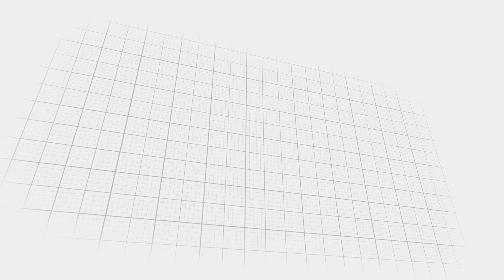Siding Installation March 2021!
Tar Heel Construction Group is a Harford County based general contractor focusing on roofing and exteriors. We are a BBB A+ accredited business and service customers in the Baltimore Metro areas. Consistent accountability, continued service, and high-quality results best describe our approach within the industry. Our mission is to establish and maintain a reputation that comes from being proud of who we are, the services and products we provide, while making a positive impact in the communities we serve; resulting in a superb customer experience. We are excited to be a part of a new generation of contractors that put integrity before profits. always.

We’ve been proudly serving Harford and Baltimore Counties, Maryland since 2004.
As a company our goal is simple. We will exceed our customers' expectations with quality work and craftsmanship every time. By building relationships, through the home improvement process, customers' are given a home to be proud of, a company that they trust, and the peace of mind knowing that we stand behind 100% of our work 100% of the time.

Our offices are located at 1212 East Churchville Road Bel Air, MD 21014